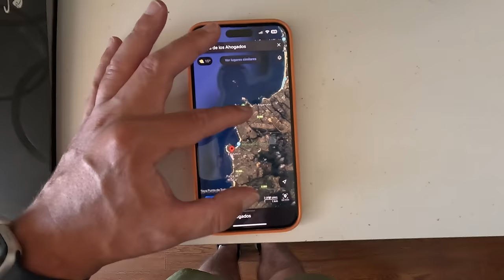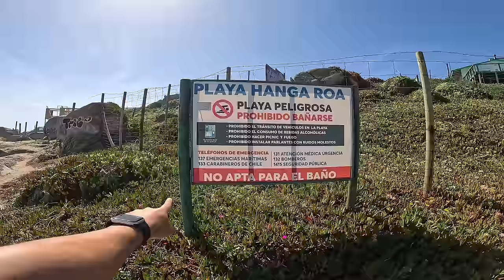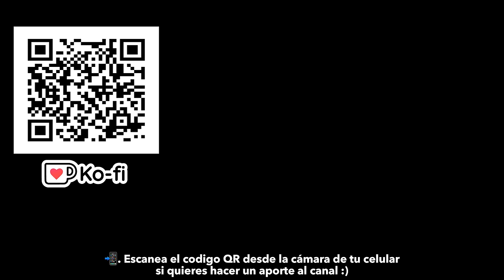Visito LA PLAYA mas PELIGROSA de CHILE... | Chile #7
La Playa Hanga Roa es conocida como una de las playas mas peligrosas de todo Chile 🇨🇱 se han registrado mas de 1.800 casos de personas que perecieron en las aguas de esta playa. Los invito a que me acompañen a conocer mas a profundidad éste lugar.

Momentos del video:

00:00 Introduccion
00:50 Vamos a la playa!
2:00 Datos sobre la costa chilena
3:00 El Quisco
4:55 Playa "Los Ahogados"
12:30 Testeando el agua
14:55 Gaviotas y surfistas
16:55 Vamos para Algarrobo
19:25 Reserva Natural El Canelo
20:20 Playa el Canelillo